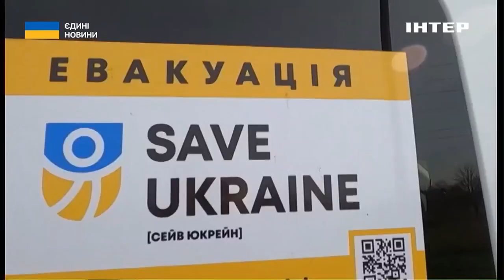Ірина Верещук: про викрадення українських дітей до росії та примусову евакуацію дітей з лінії фронту